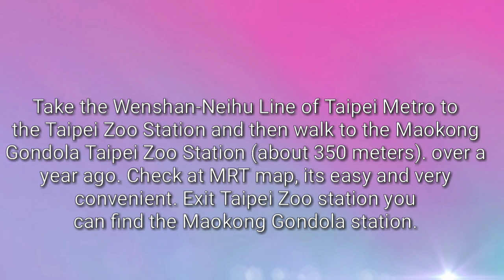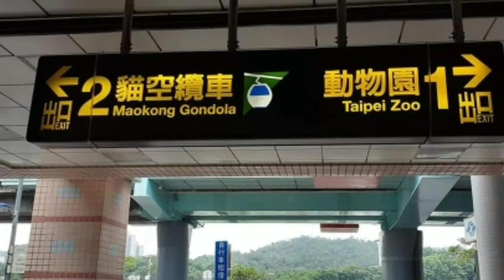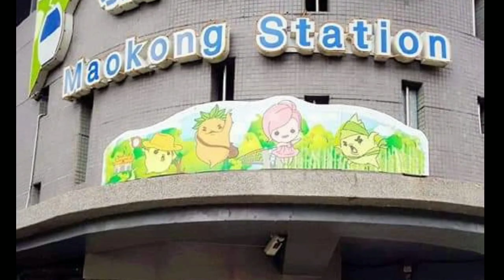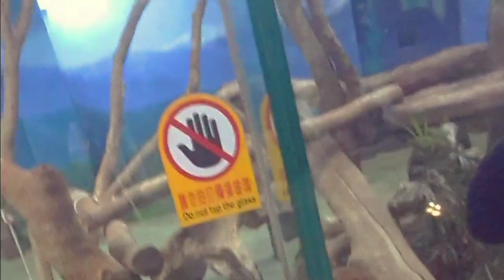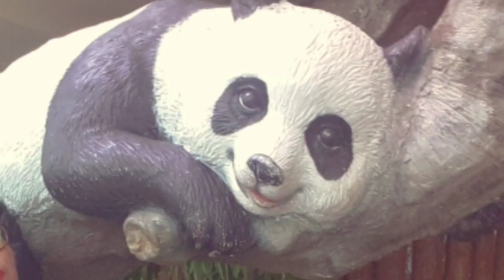How to enjoy our LIFE , Live LIFE || MAOKONG GONDOLA ,Taipei Taiwan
Specially to my co fellow Ofw while working here. How to enjoy our life When we have a day off going somewhere to enjoy how is nature and culture here in Taiwan to feel free smell some fresh air .